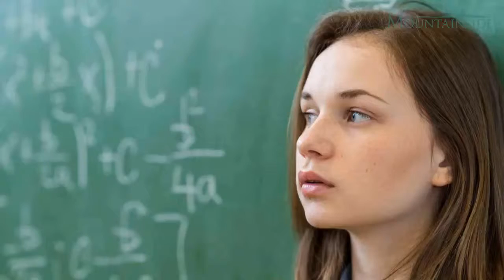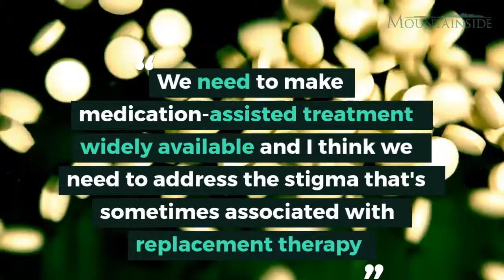Drug users OUTNUMBER HIGH SCHOOL STUDENTS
According to San Francisco's Department of Health: there are 24,500 IntravenousDrug users in San Francisco, whereas there are 16,000 HighSchool students across the entire city.
In fact, San Francisco's Mayor LondonBreed announced that $20 million will be budgeted for AddictionTreatment and mental health problems, cracking down on drug dealing, and opening at least 1,000 new shelter beds by the end of 2019. And crisis intervention teams are providing buprenorphine to treat those interested in treatment. Despite these efforts, many residents do not see any improvement and are worried that a fourth wave is coming: an increase in fentanyl, carfentanil, methamphetamine, and cocaine.

Mountainside Treatment Center, with locations in Connecticut (Canaan and Wilton) and New York (Manhattan and Chappaqua), offers innovative, holistic and compassionate drug addiction treatment and alcohol rehabilitation. or CALL (toll-free)

Live chat also available (FREE, 100% confidential)